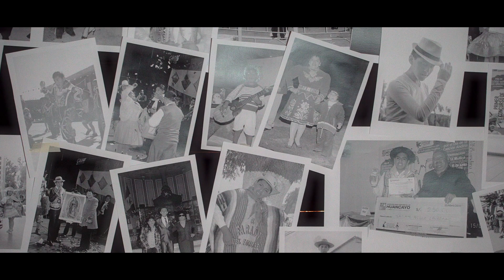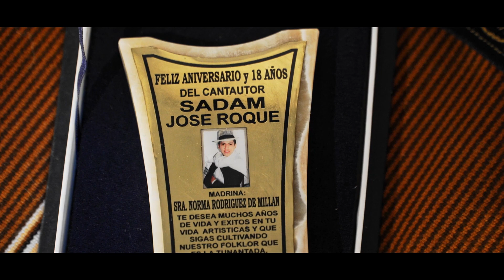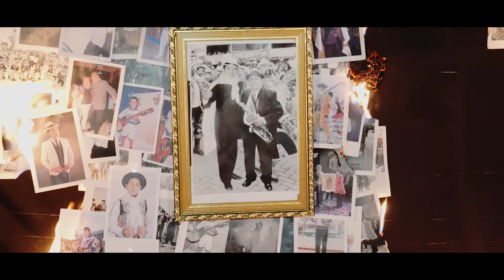Sadham Josè - Caminando Voy / TUNANTADA [ Videoclip Oficial ]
Sadham José - Cantautor
 Albúm "JOYAS PRESTADAS"

Caminando Voy
Autor/Compositor. Julio Rosales Huatuco